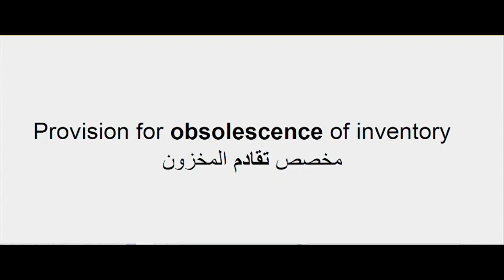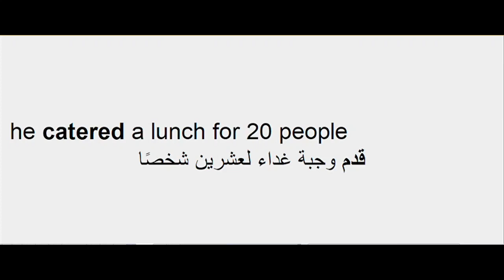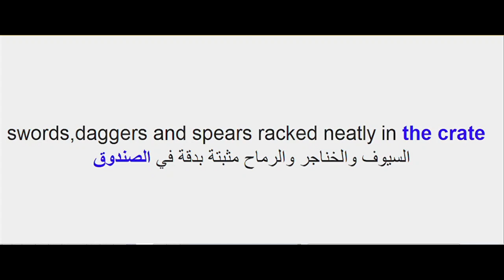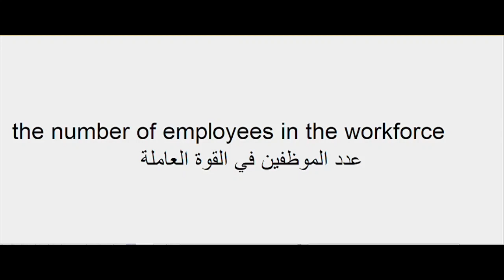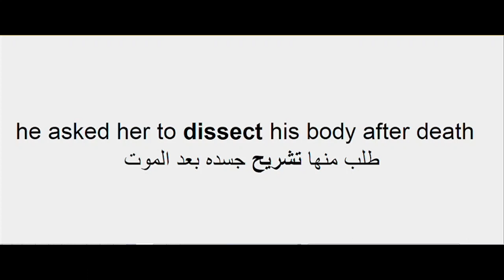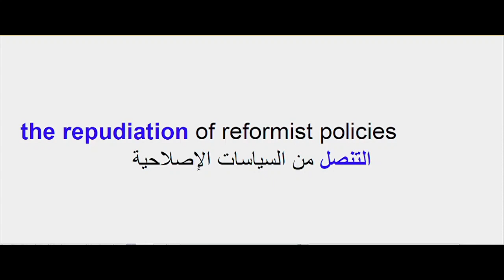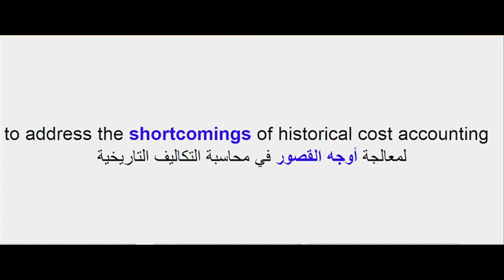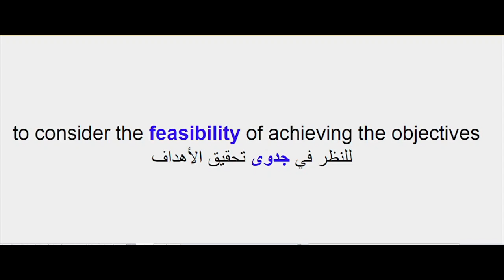English - Arabic sentences 0013